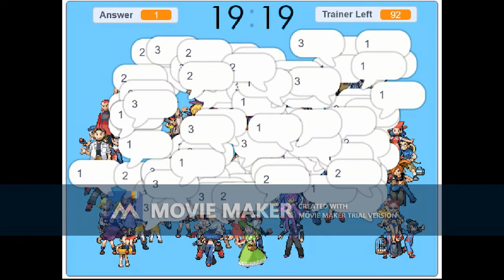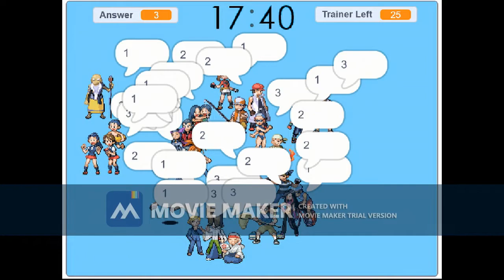Pokémon RSE Avatar Maker Party Animation V.56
Super Mario Sunshine  - Secret Course
Kirby Triple Deluxe - Dedede's Royal Payback